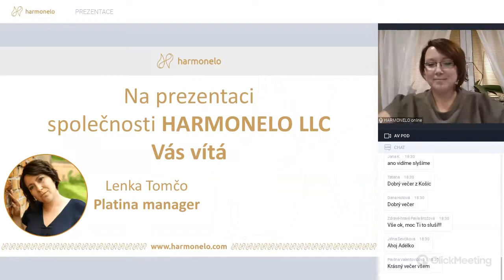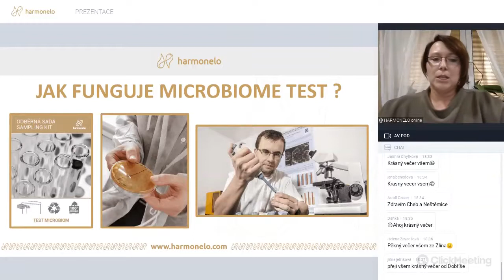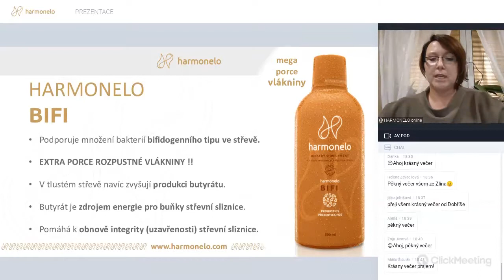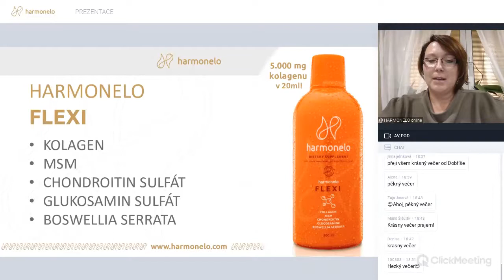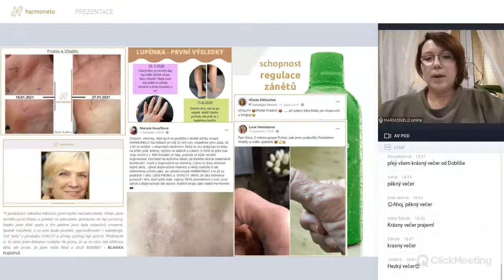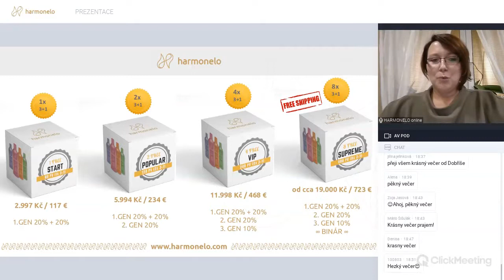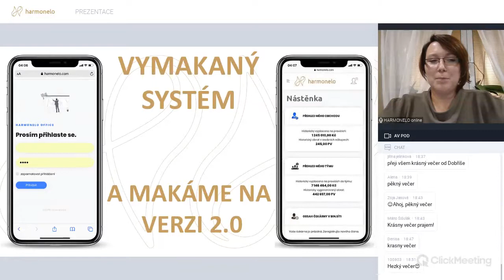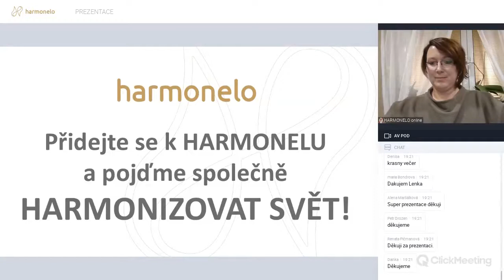NEDĚLNÍ PREZENTACE - LENKA TOMČO (PLATINA)